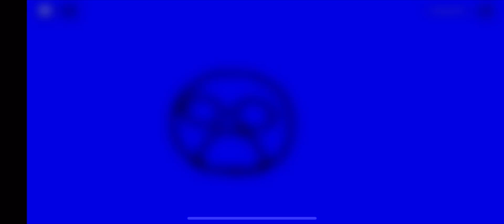Roblox Rooms A-404